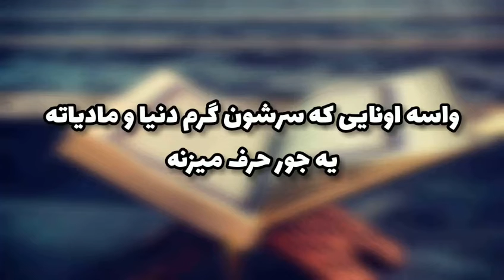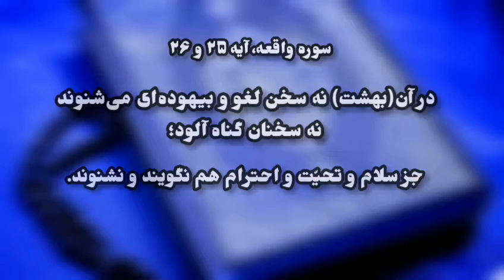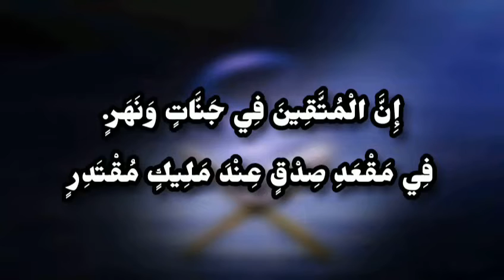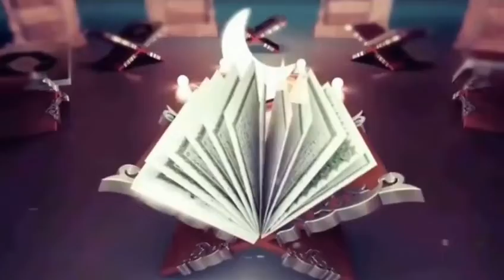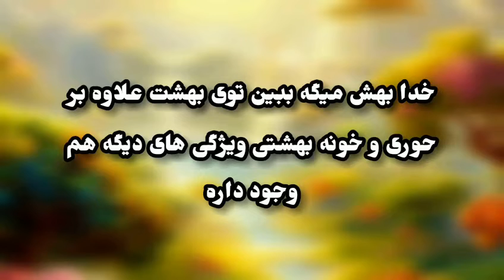بهشت شده کاباره؟! آیا خدا همش از حوری حرف میزنه؟! | پاسخ به شبهه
اسلام
ایران
شیعه
قرآن
بهست
امام حسین (علیه السلام)
کلیپ مذهبی
کلیپ اسلامی
آخوند
آخوند خنده دار
آخوند باحال
عشق
آموزشی
خامنه ای
جمهوری اسلامی
جمهوری اسلامی ایران
خبر
دختر
روابط عاشقانه
حوری
حور العین
حوری بهشتی